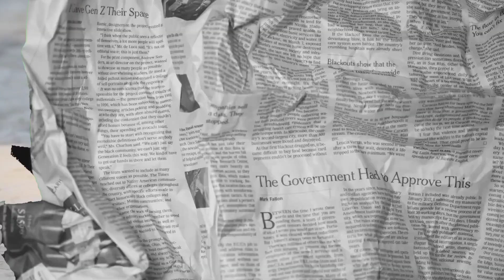MEP | Srce Nije Kamen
♬♪"Da ga samo baciš iz kaputa..Kao kartu poslije puta..Srce nije kamen"♬♪

After two years this MEP is finally done 😌
Thank you so much to everyone who joined!
This song have a special place in my heart and I'm so happy to see it as a MEP 🥰
It's always so cool to see other people who edit on one of yours favorite songs, especially when it's on your language (⁠ ⁠ꈍ⁠ᴗ⁠ꈍ⁠)♡

- This MEP is a part of EDL project, hosted by Fooko -

What is EDL?
EDL is European languages day, on that day we celebrate the beauty of our languages and to remember how important they are for us and our culture

MEP INFO

THEME - Autumn - watercolor, ink effect, leaves and paper

SONG - Srce Nije Kamen by Toše Proeski

Translation is on pinned comment (⁠☞ﾟ⁠ヮﾟ⁠)⁠☞

PARTS:

INTRO
Mani The Artist
part 1
Fizzy  / Pokemon
part 2
Olivianaa  / Rent a girlfriend
part 3
jyamii / Oshi no Ko
part 4
GiandraVideoEdits / Bad Buddy
part 5
WayfinderWitch Elie / Kingdom hearts
part 6
Mani The Artist / Skip Beat!
part 7
Kamisama Senpai / Helluva boss
part 8
part 9
pinkypineblue / tian mei de yao hen
part 10
pinkypineblue  / Kiznaiver
part 11
Kamisama Senpai / HxH
part 12
Mani The Artist / Magi
part 13
Kamisama Senpai / Unnamed memory
part 14
CupcakesAMV'S  / Blue Orchestra
part 15
Fizzy / owl house

Part 12
もし on pixiv